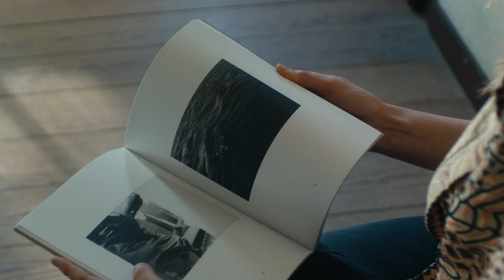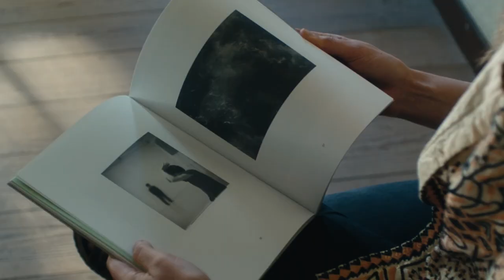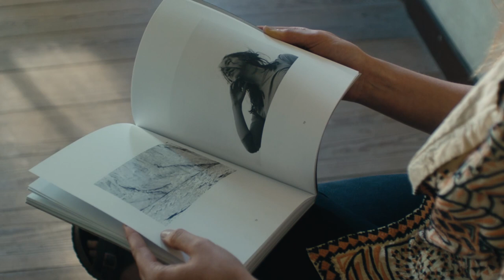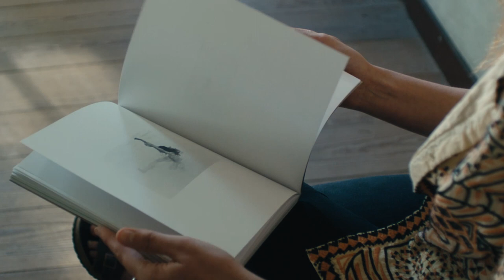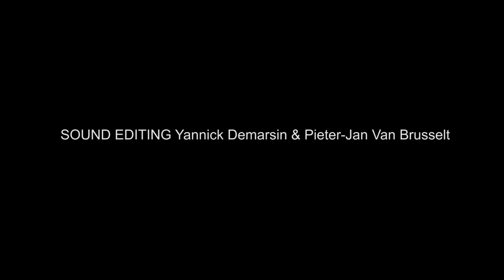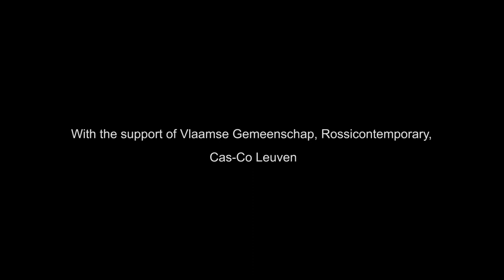The Body Will Thrive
Frederic de Meyer attempts to lay bare the essence of Lore Stessel’s work by means of a few apposite questions. Her latest edition will be explored as well.

‘…Essentially, Stessel asks herself what characterizes humankind, both in a universal sense and from an individual perspective, as a subject and as an object. (…) In her view the key to this riddle lies in the movement itself, in particular in the small gestures, the subtle multiplicity of feelings each movement embodies. (…) It’s in the curve of a toe, a touch that seems slightly more intense than the others, a pose that lingers long enough to form a prelude to the next….’

Een mogelijkheid tot essentie, Frederic De Meyer, The Art Couch nr 7

‘Throughout these meetings between photographer and dancer, mutual “trust” between both partners is essential. The entire creative process takes place within the compelling suspense of time, always accompanied by a deeply human awareness of its fleetingness and value.’

Lore Stessel: In beweging - Marie-Pascale Gildemyn - The Body WIll Thrive